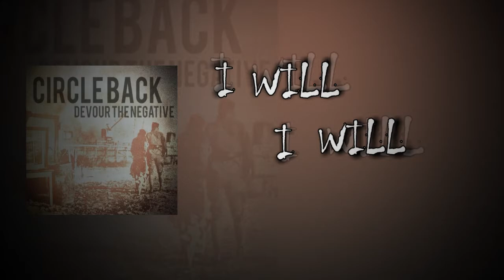Circle Back Devour The Negative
testing purposes only, Band: Circle Back, Song: Devour The Negative from their 2015 EP titled "Devour The Negative".

for more info about Circle Back and how to download, stream and buy digital or physical copies of this great EP, goto...